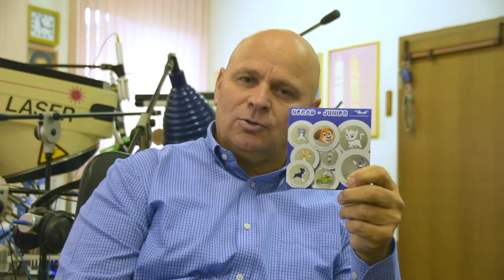NORAD - JUNIOR zaščita za telefon - Poznik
NORAD-JUNIOR je samolepilna kodirana 3D nalepka, ki jo prilepimo na prednjo ali hrbtno stran telefona in nima nikakršnega vpliva na tehnično delovanje aparata. Pritrjena na hrbtni strani zagotavlja tudi proti zdrsni učinek.